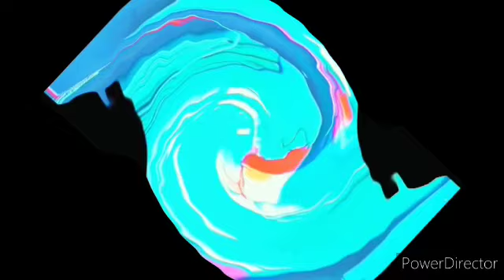Bubble Bass Running Center Effects Exo^5 (Capcut Version)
I have to speed this up becuase this will be really long video so I speed to 4X speed just letting you guys know.